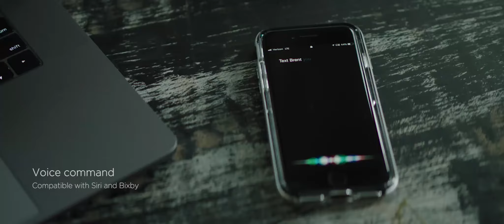Spigen Legato Arc R72E Wireless Neckband Headset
-14 MM phi DRIVER, one of the biggest, for EXTREME BASS Experience / QUALCOMM APTX Wireless Audio sound: Dynamic Sound and Voice Calling Quality

-3 STEP EQUALIZER: 3 different EQ step (Bass/Treble/Normal) to meet your genre and taste of music / VIBRATION ALERT INCOMING

-CALL and VOICE COMMAND to Siri & Android Connect up to 8 devices

-ULTRA LIGHT WEIGHT with comfortable MEMORY ALLOY FRAME for Extreme Flexibility: 1.23oz of weight allows you to forget even wearing it

-BATTERY LIFE: 600 hrs Standby Time; 5 minutes charging for 1 hours playing; 2 hours of charging time for full battery; 10 hrs Playing and Talk Time